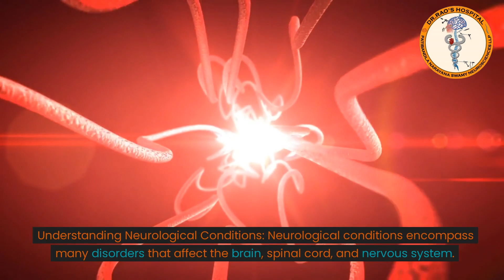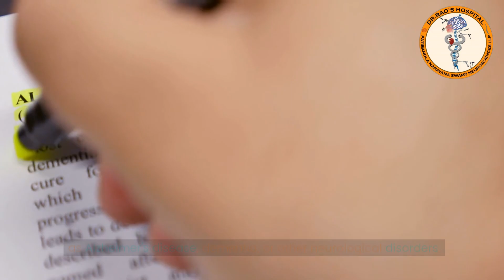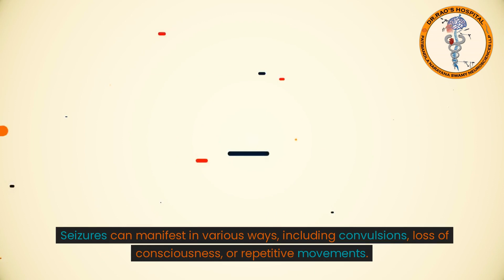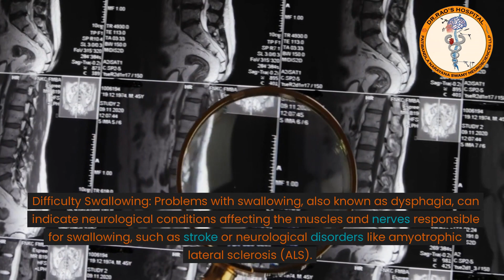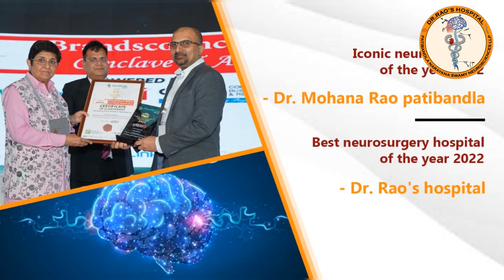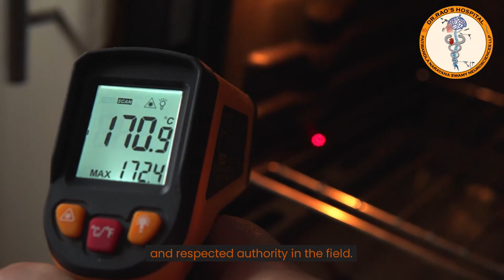Shocking Signs of Neurological Conditions You Must Know!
Introduction: Neurological conditions can have a significant impact on a person's quality of life, affecting their ability to move, think, and function normally. Recognizing the early warning signs of these conditions is crucial for timely diagnosis and effective treatment. In Guntur, Andhra Pradesh, Dr. Rao's Hospital stands out as the premier destination for neurosurgery, led by the esteemed Dr. Mohana Rao Patibandla. Let's explore the early warning signs of neurological conditions and how Dr. Rao's Hospital is at the forefront of providing exceptional neurosurgical care.

Recognizing Early Warning Signs:

Persistent Headaches: Frequent and severe headaches that are not relieved by over-the-counter medications could indicate an underlying neurological condition. It is essential to monitor the frequency, intensity, and duration of headaches.

Changes in Vision: Blurred vision, double vision, sudden vision loss, or difficulty focusing may be indicative of neurological issues. Any persistent changes in vision should be evaluated by a medical professional.

Memory Problems: Memory loss, confusion, difficulty concentrating, and sudden changes in cognitive abilities may be early signs of conditions such as Alzheimer's disease, dementia, or other neurological disorders.

Weakness or Numbness: Sudden weakness or numbness in the face, arms, or legs, especially if it occurs on one side of the body, could be a sign of a stroke or nerve-related condition.

Balance and Coordination Issues: Difficulty with balance, coordination, stumbling, or unexplained falls may indicate problems with the nervous system or conditions such as Parkinson's disease.

Chronic Pain: Persistent or chronic pain, particularly in the back, neck, or head, may be associated with neurological conditions like spinal cord disorders or migraines.

Seizures: Seizures are often a hallmark symptom of epilepsy, a neurological disorder characterized by abnormal electrical activity in the brain. Seizures can manifest in various ways, including convulsions, loss of consciousness, or repetitive movements.

Speech and Language Difficulties: Difficulty speaking, slurred speech, or problems understanding language can be indicative of neurological conditions such as stroke, brain tumors, or neurodegenerative diseases.

Changes in Mood and Behavior: Unexplained mood swings, depression, anxiety, irritability, or uncharacteristic behavioral changes may be early signs of neurological conditions affecting the brain's emotional and cognitive functions.

Sleep Disturbances: Persistent insomnia, excessive daytime sleepiness, or sudden changes in sleep patterns could be related to neurological disorders, including sleep disorders like sleep apnea or conditions affecting the brain's sleep-wake cycle.

Muscle Weakness or Tremors: Muscle weakness, tremors, involuntary movements, or muscle stiffness can be early signs of neurological conditions like Parkinson's disease, multiple sclerosis, or peripheral nerve disorders.

Sensory Changes: Changes in sensation, such as tingling, numbness, or a burning sensation in the limbs, face, or body, may indicate nerve damage or conditions like neuropathy.

Difficulty Swallowing: Problems with swallowing, also known as dysphagia, can be a sign of neurological conditions affecting the muscles and nerves responsible for swallowing, such as stroke or neurological disorders like amyotrophic lateral sclerosis (ALS).

Loss of Bowel or Bladder Control: Sudden or gradual loss of bowel or bladder control, urinary incontinence, or difficulty controlling bowel movements may be related to neurological conditions affecting the spinal cord or nerves.

Dr. Rao's Hospital: Leading the Way in Neurosurgery: Located in Guntur, Andhra Pradesh, Dr. Rao's Hospital is renowned as the best neurosurgery hospital in the region and in India. Under the leadership of Dr. Mohana Rao Patibandla, the hospital offers cutting-edge neurology, neurosurgery, and spine surgery services.

Dr. Mohana Rao Patibandla: The Best Neurosurgeon: Dr. Mohana Rao Patibandla, a distinguished neurosurgeon, brings unparalleled expertise and experience to his practice. With extensive training and international exposure in various subspecialties of neurosciences, he is widely regarded as the best neurosurgeon in Guntur and Andhra Pradesh. His exceptional qualifications, including degrees from prestigious institutions and recognition with the Brain LAB Neurosurgery Award, make him a trusted and respected authority in the field.

Conclusion:

Recognizing the early warning signs of neurological conditions is crucial for prompt diagnosis and effective management. Dr. Rao's Hospital, led by the esteemed Dr. Mohana Rao Patibandla, offers exceptional neurosurgical care in Guntur and Andhra Pradesh. By staying vigilant and seeking specialized care when needed, individuals can take proactive steps towards managing their neurological health and improving their overall well-being.